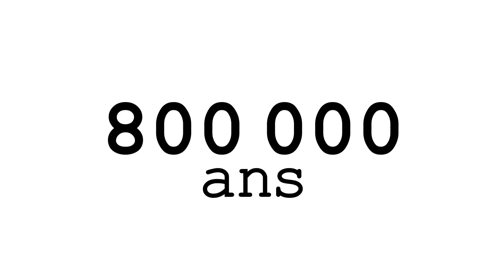3 minutes avec Charles Tisseyre pour comprendre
Les changements climatiques, ça veut dire quoi? Charles Tisseyre vous l'explique à la veille de la conférence de Paris sur le climat.